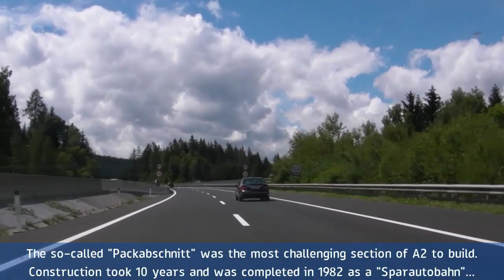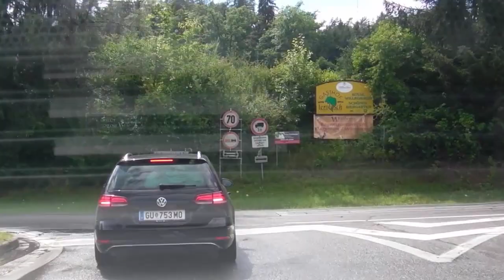[A] A2 Graz - Klagenfurt am Wörthersee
Driving on the Austrian A2 Autobahn between Graz, in Styria, and Klagenfurt am Wörthersee, in Carinthia.